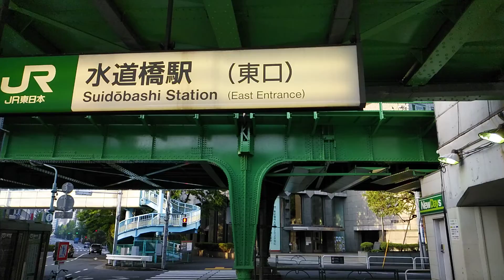お出かけ93(Go out)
自転車移動で立ち寄りました。